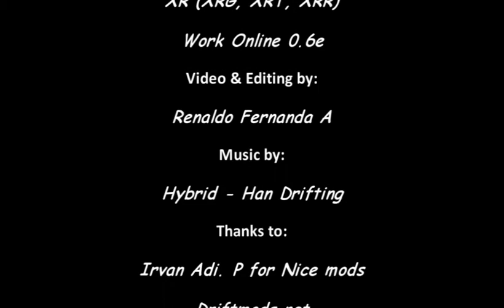Nissan Cefiro mod XR by iGarage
Nissan Cefiro Live For Speed mod XR by iGarage

Supported by:
- Banana Auto

Thanks to:
- iGarage
- Live For Speed Team Indonesia
- H2O Texture
- Michelin Tires
- Driftmods.net

Sorry for bad video, Enjoy :)